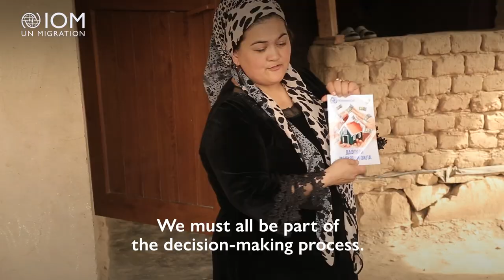COP27: IOM Director General's Message